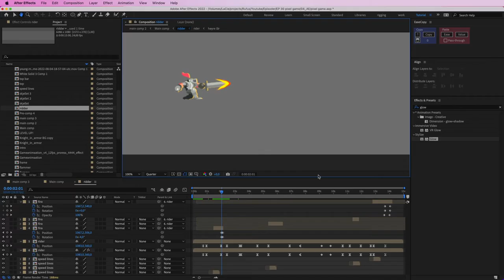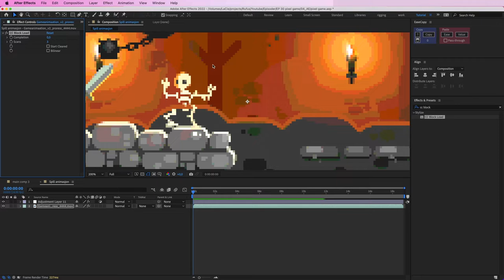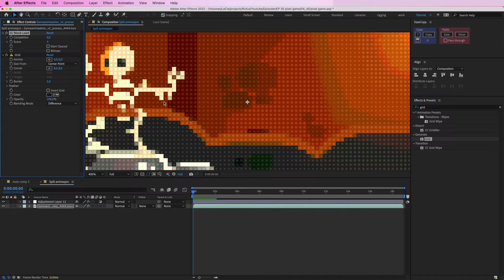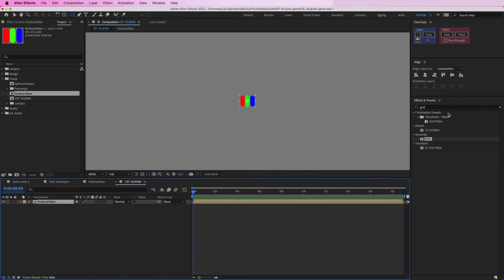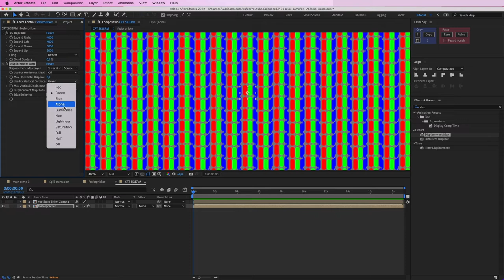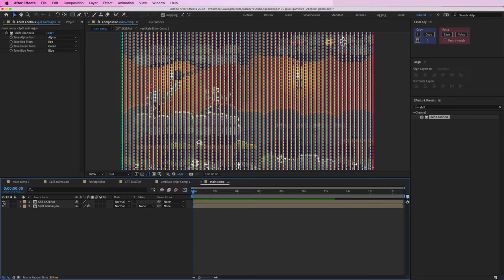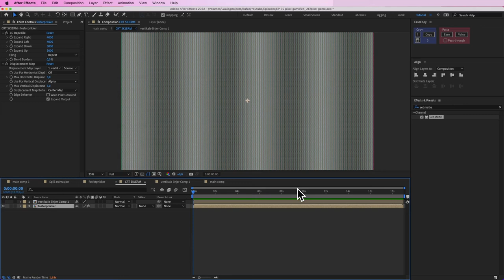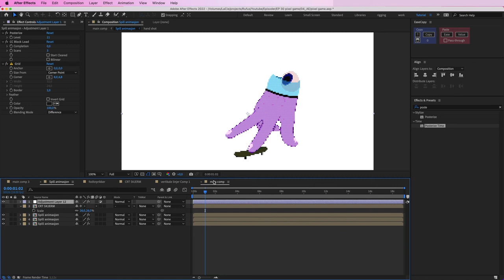Skap ARKADESPILL utseende i After Effects | PIXEL & CRT-SKJERM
Slik får du hva som helst til å få et arkadespill utsende.

Jeg laster opp nye tutorial innenfor Motion Design hver torsdag!

00:00 intro
00:18 setup
01:05 Pixel effect
04:42 CRT SCREEN
14:40 Ending